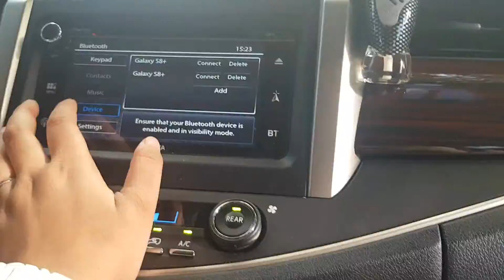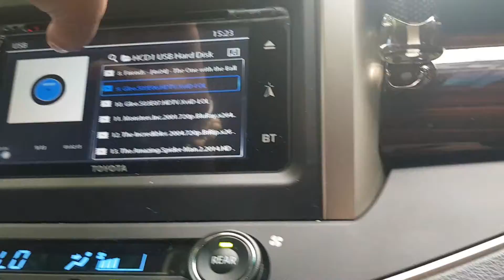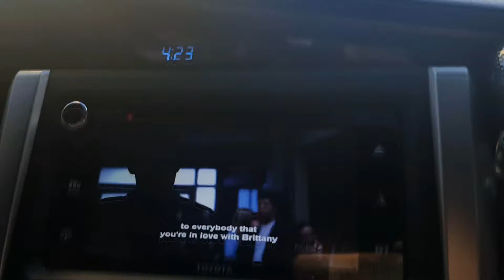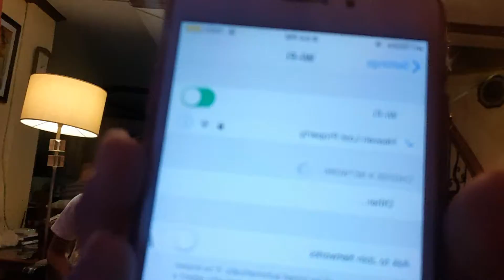GALA AT FOODTRIP | VLOGMAS 6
Hi guys welcome to my VLOGMAS!

Samahan nyo ko mag countdown hanggang december 25!

BAKA MA COPYRIGHT AKO

- ABS-CBN Christmas Station ID 2009 "Bro, Ikaw ang Star ng Pasko"

- Alex Gonzaga - Chambe (Official Music Video)